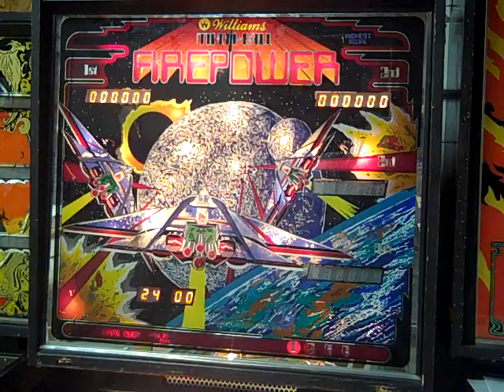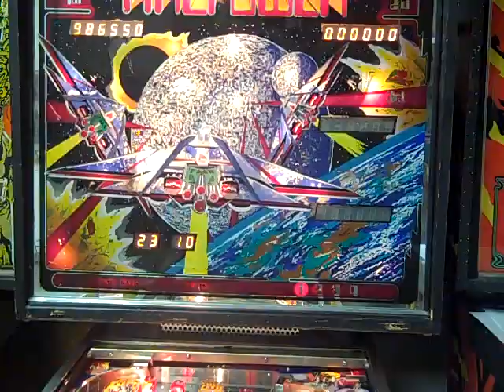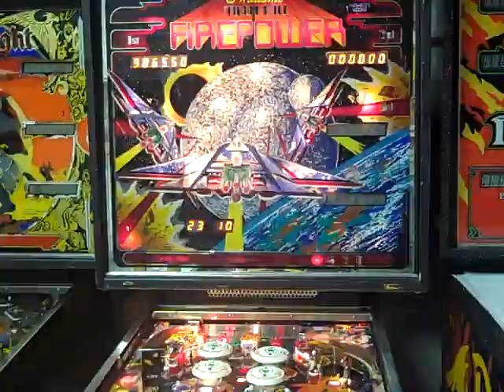Williams Firepower Pinball Machine 1980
Williams Firepower Pinball Machine Manufactured 1980 - Recently Restored